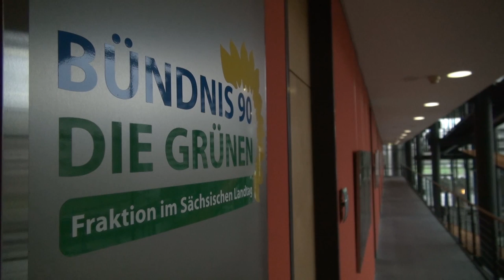GRÜNE stellen Ergebnisse ihrer Wärmestudie vor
Eines der wichtigsten Ergebnisse der Wärmestudie ist, dass Klimaziele verfehlt werden, wenn nicht auch im Wärmebereich Energie gespart wird. Zwei Vorschläge, wo man ansetzen könnte, stellt Gerd Lippold, energiepolitischer Sprecher der GRÜNEN-Fraktion Sachsen, auf einer Pressekonferenz vor.